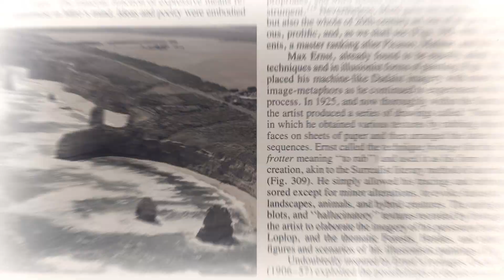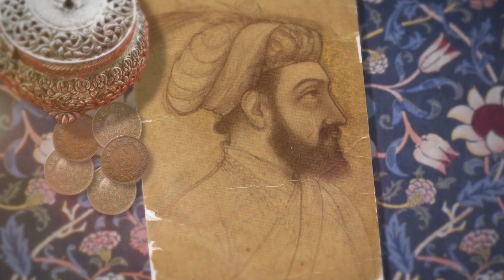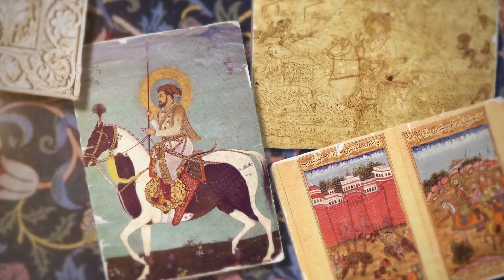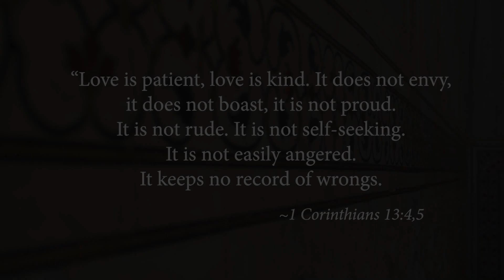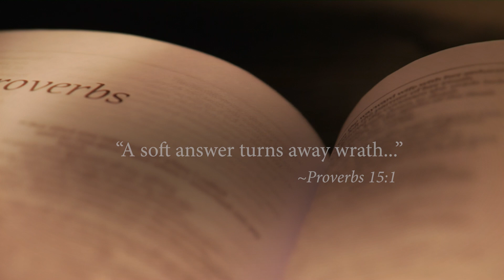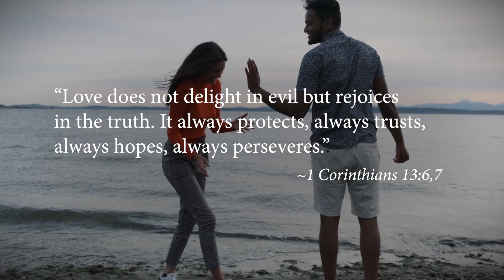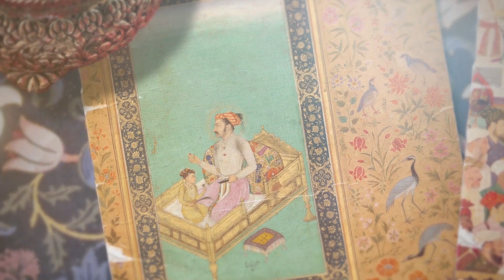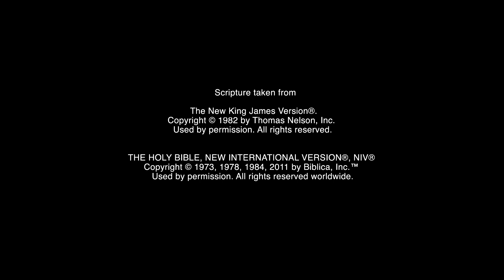Taj Mahal: A Lesson in Love, Architecture, and History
For thousands of years, the same yellow sun has risen over the vast collection of people that we have come to call India in the last century. The term country doesn't capture it. Twenty-eight states — more like Twenty-eight countries — with many traditions, languages, and styles stretching over a geography that varies from the soaring Himalayas to the steamy Bay of Bengal. And yet, within this riot of colour and culture, one building has come to represent India to the world — the Taj Mahal. Today, we will journey into this magnificent masterpiece and discover the superb lesson this great building contains. A lesson it shares with the greatest book the world has ever known.